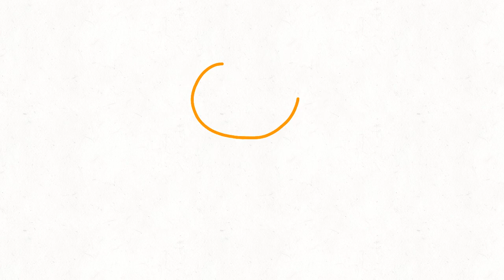animation vs cranberry juice timelapse